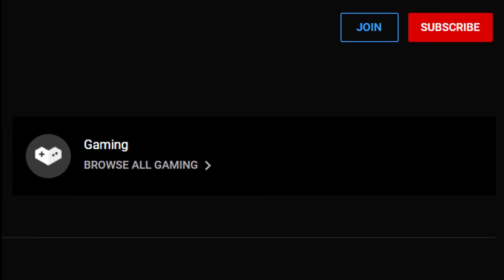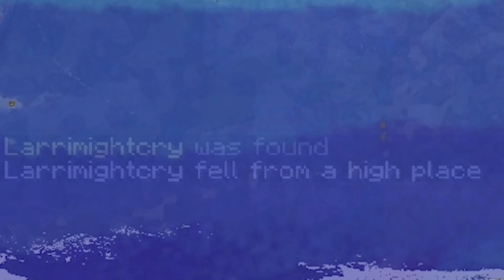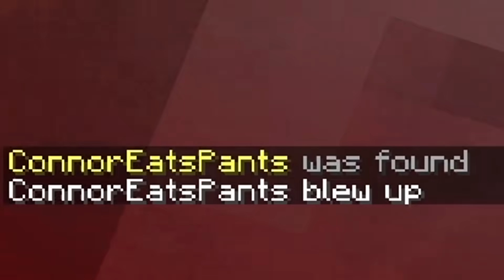I Must Win MrBeast's $10,000 Refrigerator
Mr. Sandman, bring me a Dream...

not linking Fundy. that man is getting nothing from me